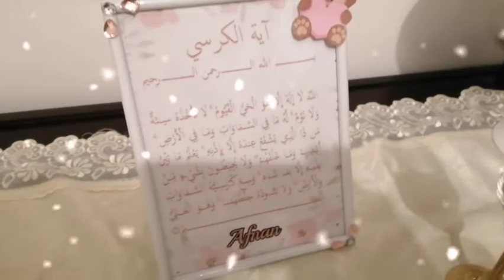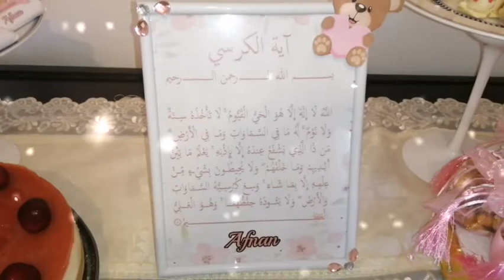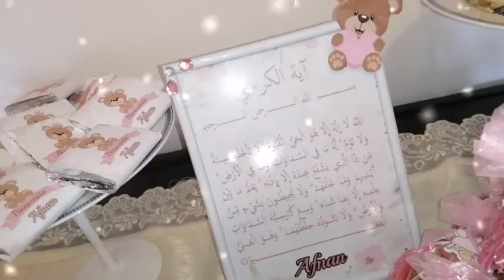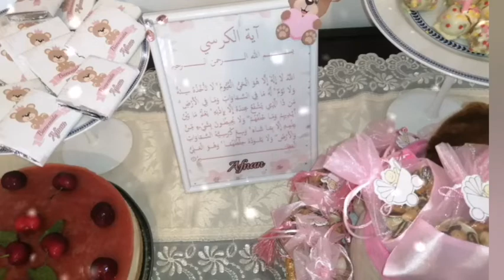مقتطفات من تهنئة بمناسبة مولودة جديدة 👶🎊🎉لصديقة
حفلة بوفيه